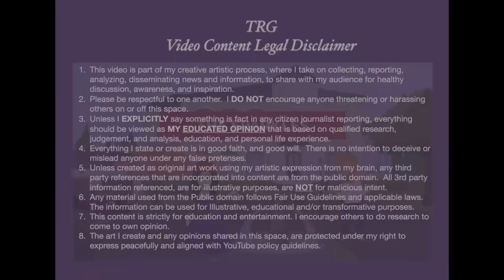This Simple Power Move by Princess Catherine INFURIATES Meghan.